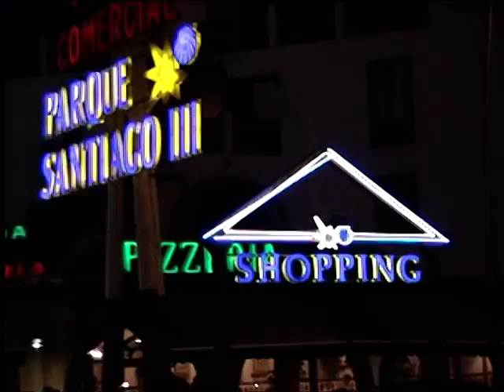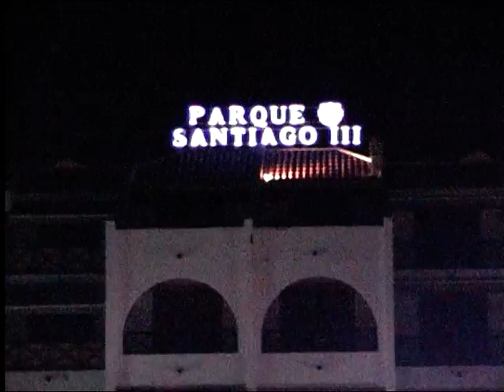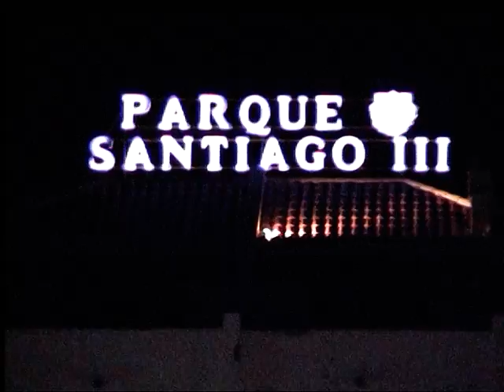Orotava icod masca Tenerife Grand Canaria